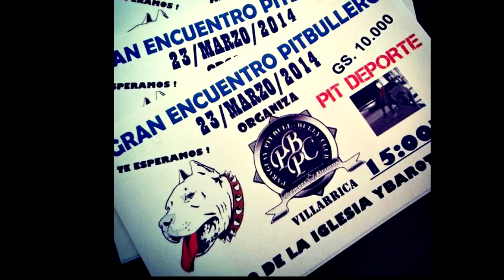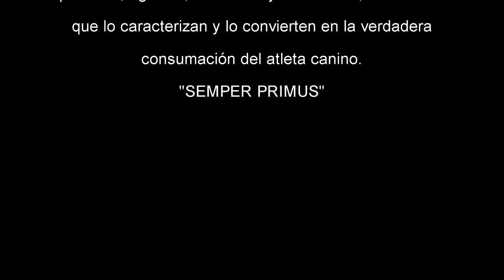PITBULL DEPORTE PARAGUAY - P.P.B.C.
Previa del encuentro pitbullero y exhibición de pit bull deporte, realizado en la ciudad de Villarrica y organizado por el PARAGUAY PIT BULL BULLY CLUB filial de dicha ciudad.